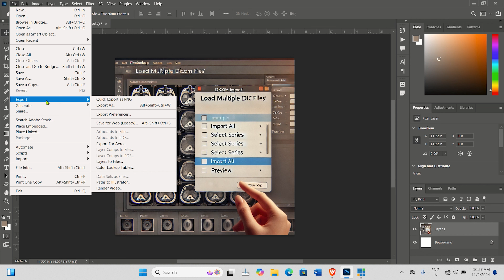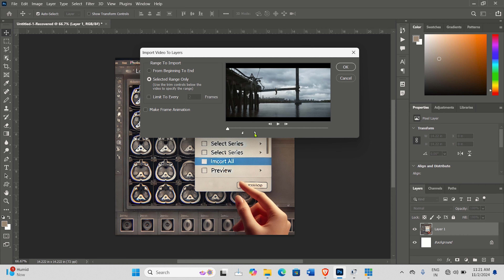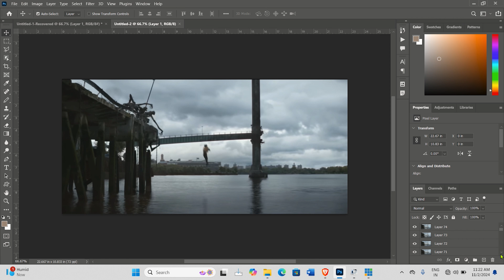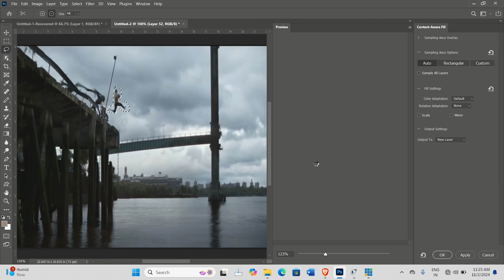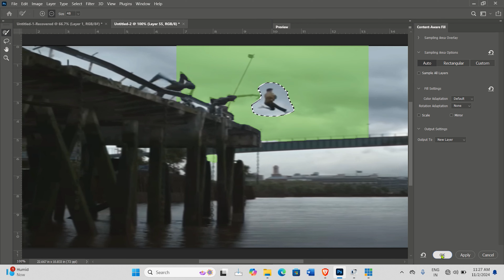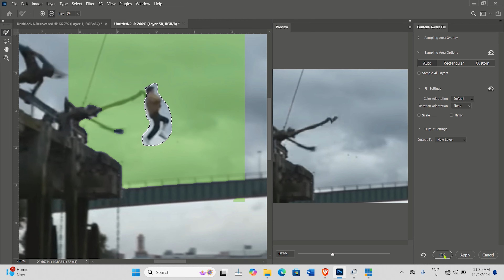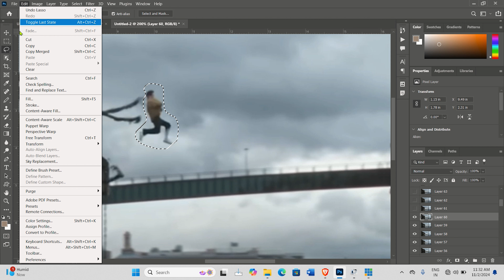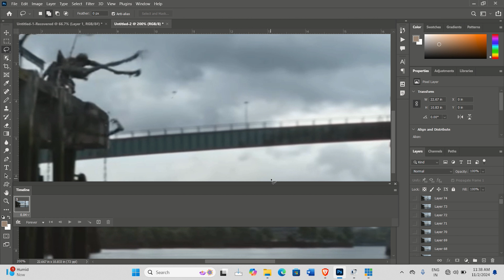import in photoshop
premiere pro,
adobe premiere,
learn premiere pro for beginners,
premiere basics,
premiere cc basics